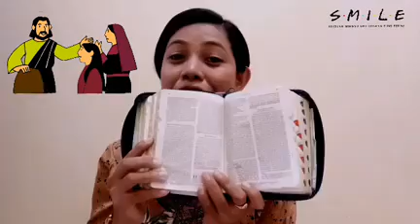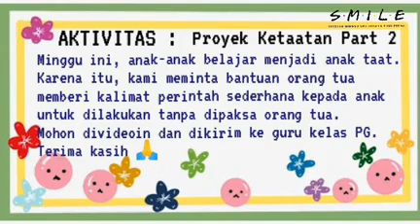Kelas PG 3 Mei 2020